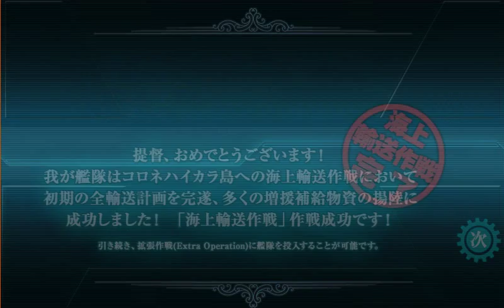E3 Fall 2015 done